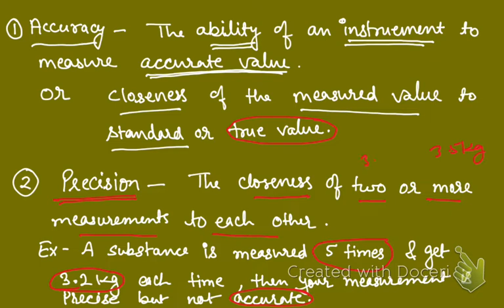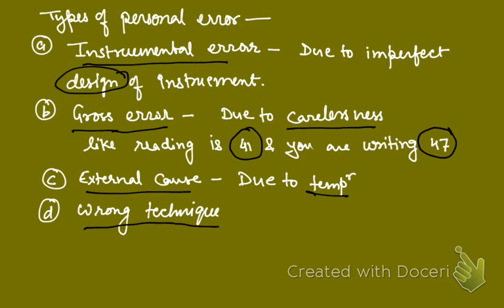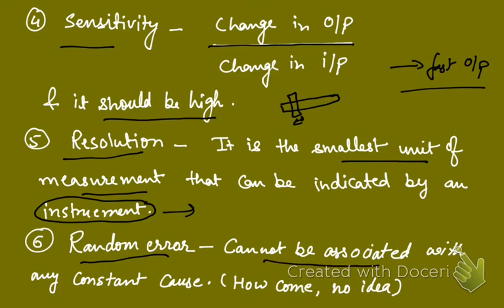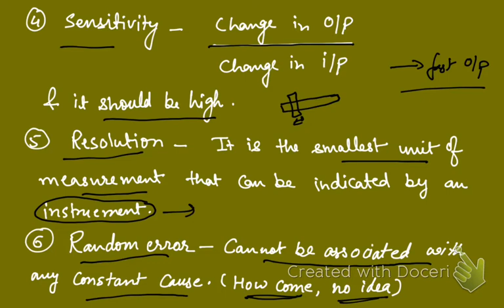Accuracy, Precision, Errors, Resolution & Sensitivity l Measurements l Diploma l Polytechnic